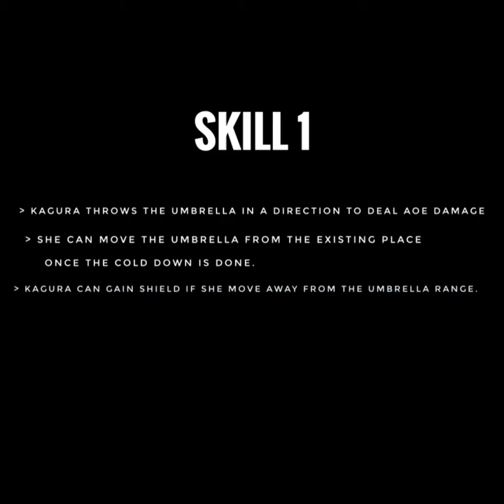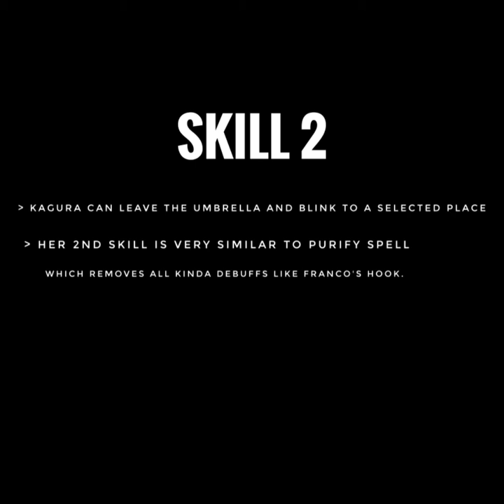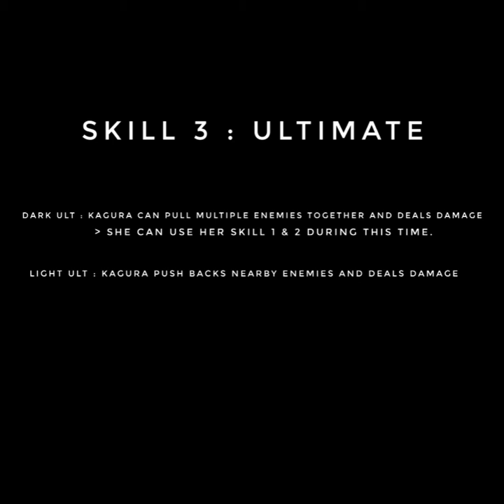How to play kagura | beginner's guide | kagura tutorial | basics | Mobile legends bang bang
Kagura tutorial.

Kagura is a great mage to use.
She has multiple skills and really hard to use in the beginning.
Kagura has burst damage, AoE, crowd control, blink, poke, purify and soo on.

Here main source of damage is from delivering the combos correctly.